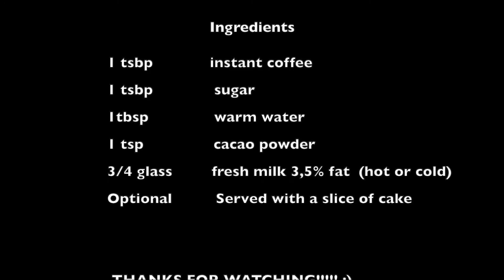HOW TO MAKE DALGONA COFFEE II EASY DALGONA II FROTHY COFFEE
Dalgona Coffee ☕️
How to make Dalgona Coffee
Easy Dalgona
My version of Dalgona Coffee